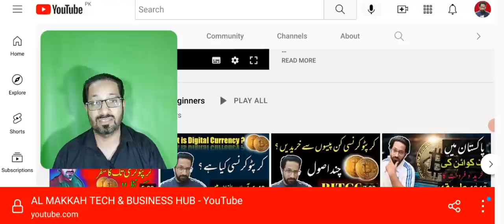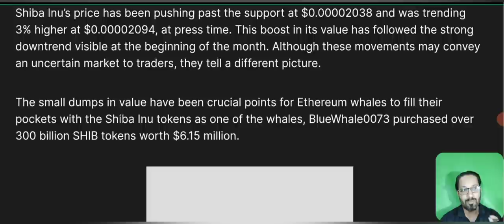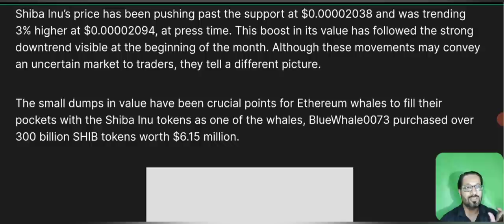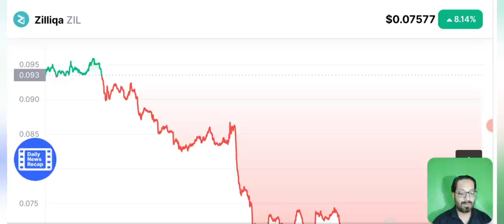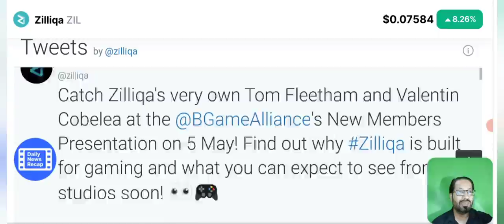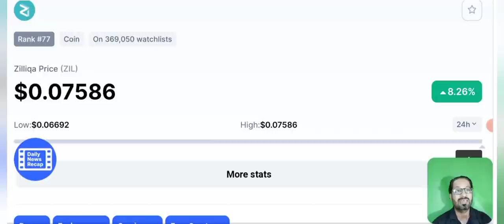Shiba inu coin - Zilliqa (zil) price prediction & news today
Asalam o alikum dear viewers, today i am here with shiba inu coin news and price prediction, we will also discuss Zilliqa Zil coin latest update.

Today we will discuss the PRICE PREDICTION of 2 crypto coins, we were getting alot of queries to review.